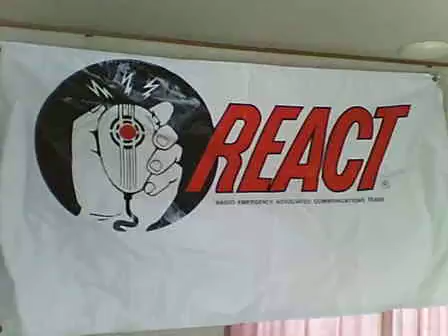APRS part 1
JUST  the basics for stepping into APRS.

DIGITAL MODES 101

LEE n MAINE